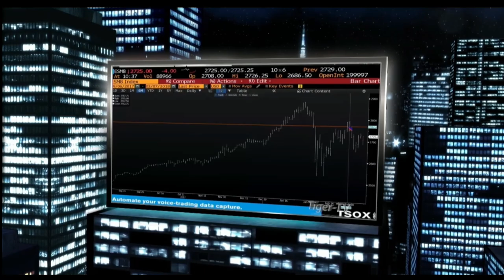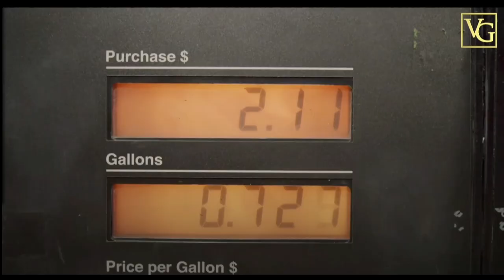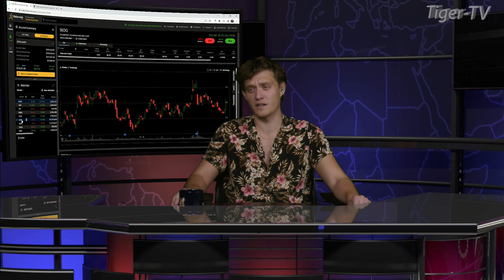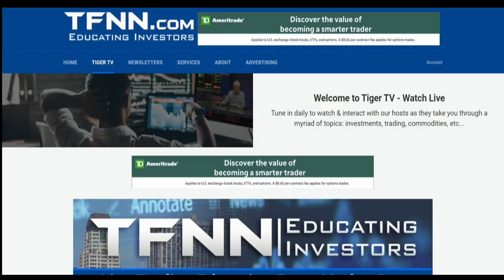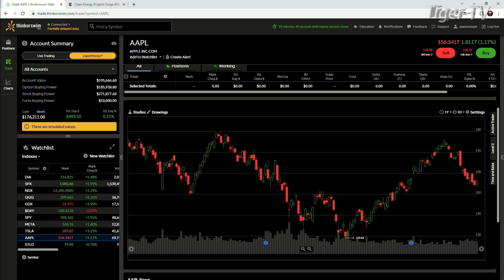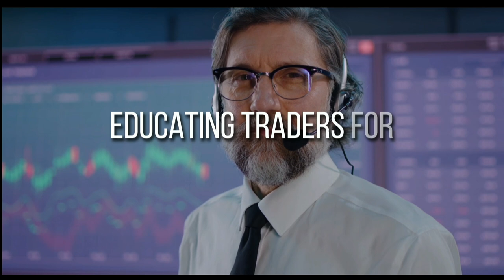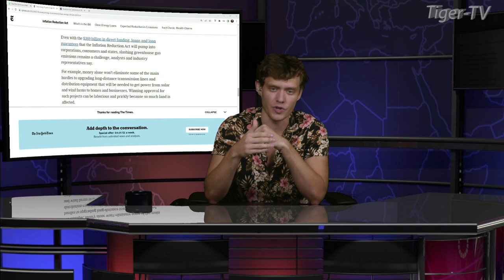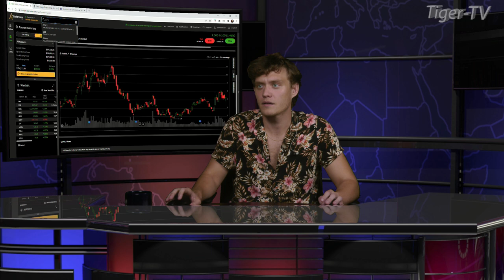September 7th, Tom O'Brien Show on TFNN - 2022